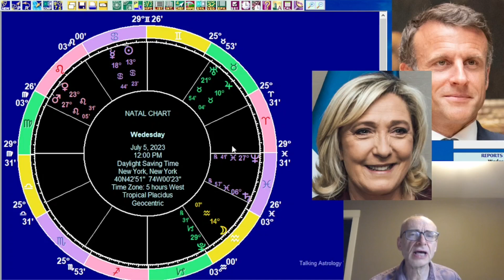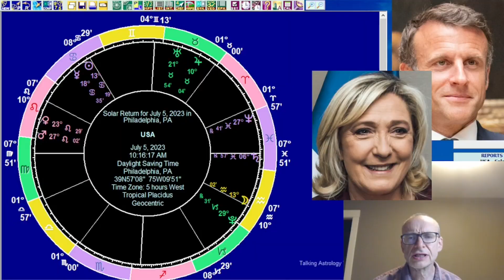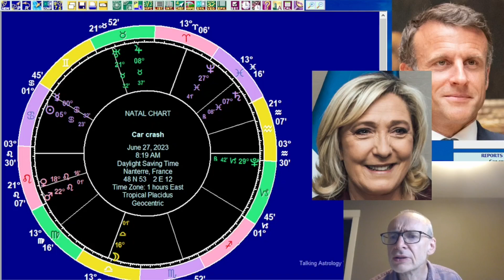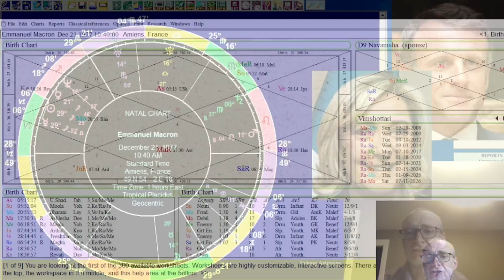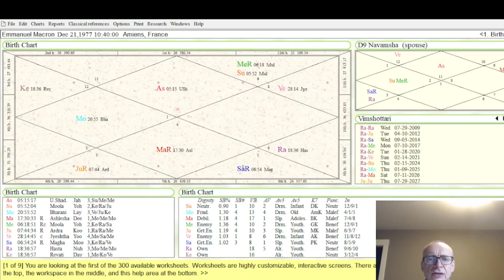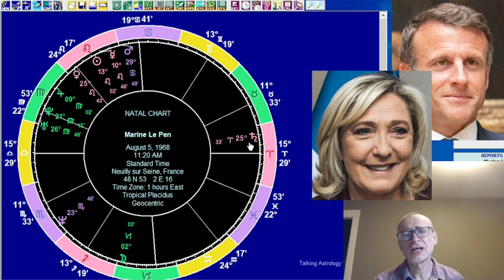Astrology for Wednesday July 5 2023: The Moon still in Aquarius, Emmanuel Macron and Marine Le Pen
We look at the astrology for Wednesday, July 5, 2023. The Moon is still in Aquarius, making a square to Jupiter. Having looked at the overall planetary picture we have forecasts for the 12 signs, followed by an I Ching reading. We then look at the horoscopes of French politicians Emmanuel Macron and Marine Le Pen, with particular reference to the recent riots.

Timestamps

00:00 Introduction
01:46 The planets on July 5
05:30 The USA's solar return on July 5
08:55 Sun sign forecasts for July 5
12:34 I Ching reading for July 5
16:20 The shooting of Nahel Merzouk
21:13 Emmanuel Macron's Western horoscope
33:00 Emmanuel Macron's Vedic horoscope
37:42 Marine Le Pen's Western horoscope
44:40 Wrapping up